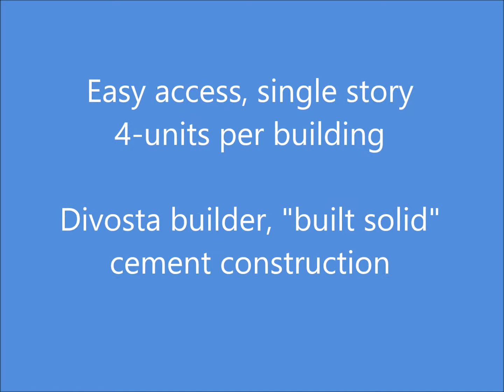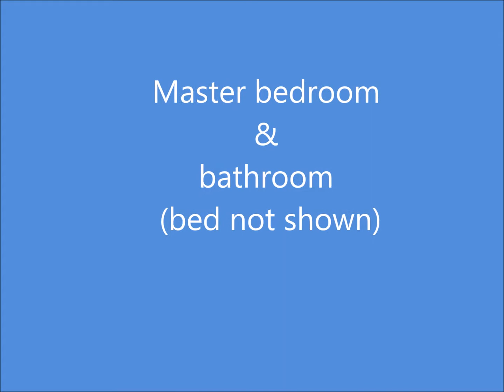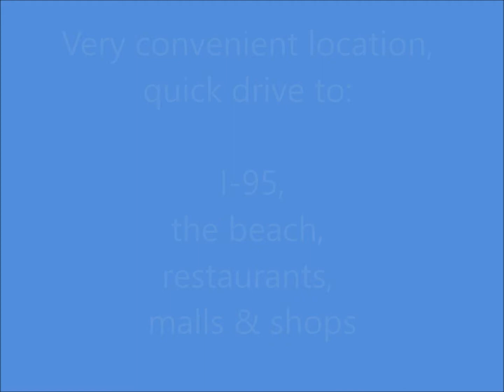Virtual tour- 2001 Appleton Ct- BRANDED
Property For Sale in Lake Catherine 2 bedroom, 2 bath, villa with screened patio